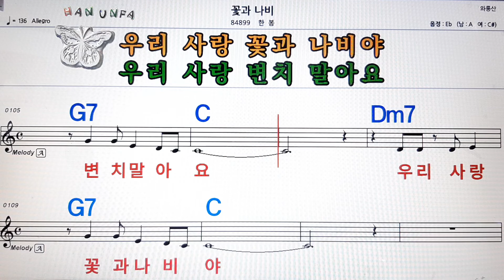꽃과 나비/한봄💋노래방, 코드 큰 악보, 반주 가라오케, 가사💖Karaoke, Sheet Music, Chord, Lyrics , MR